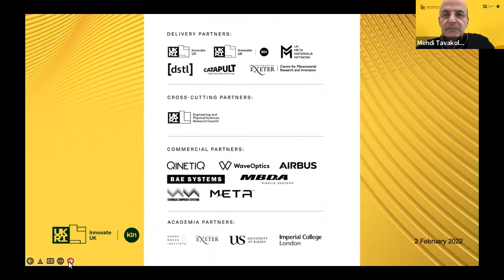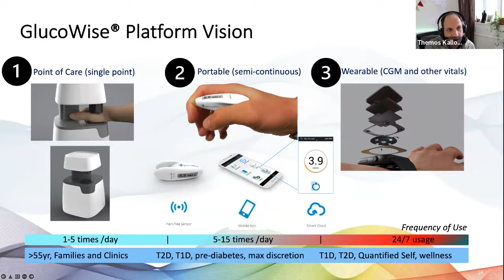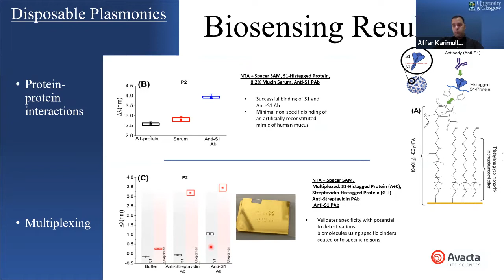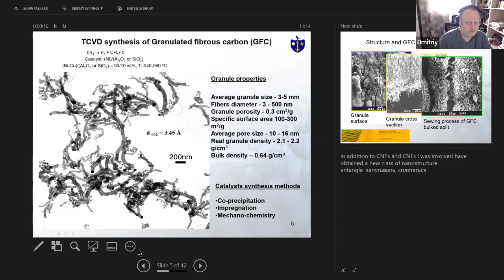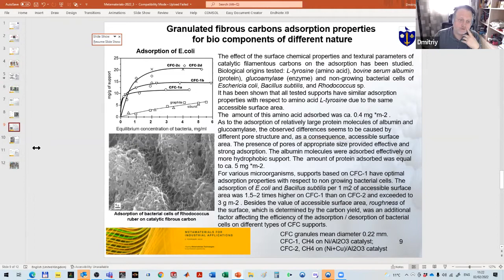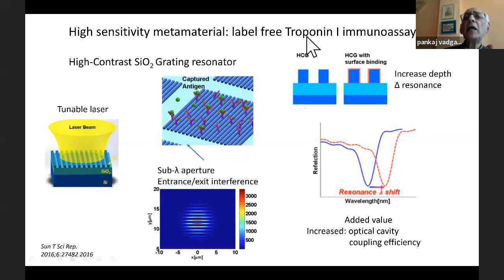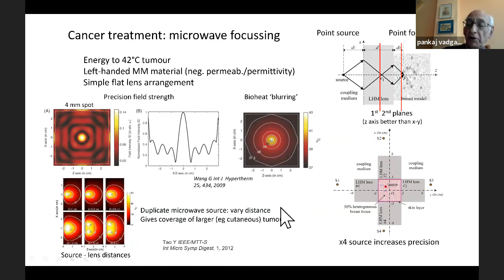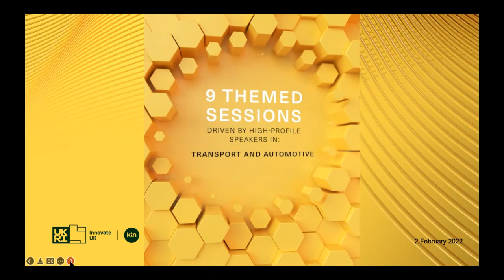Metamaterials for Industrials Applications - Healthcare Session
This session is focused on two different aspects of metamaterials and healthcare, wearable and portable technologies like non-invasive glucose testing and radio wave imaging to metamaterials for enhancing imaging in appliances like MRI. Other metamaterials technologies might include augmented reality and metasurface technology for charging electronic devices.

Chair of the session: Professor Mehdi Tavakoli, Health Team, Innovate UK KTN

Keynote speakers:
- Dr Themos Kallos, co-founder and Chief Science Officer, Meta Materials Inc
- Dr Affar Karimullah, College of Science and Engineering, University of Glasgow
- Professor Pankaj Vadgama, School of Engineering and Materials, Queen Mary, University of London
- Dr Dimitriy Kuvshiov, Department of Chemical Engineering, University of Hull
- Matt Chapman, MedTech & Manufacturing, Innovate UK KTN

Explore and register your organisation into the Innovate UK KTN ‘Commercialising Metamaterials’ Innovation Network landscape map

Follow us on SlideShare to find the slides from all Innovate UK KTN webcasts